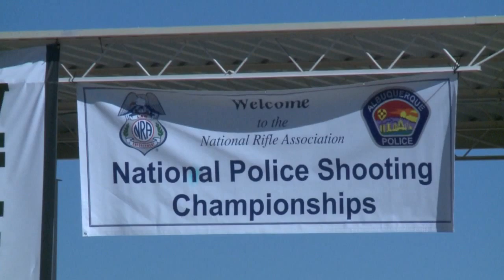NRA shooting competition begins